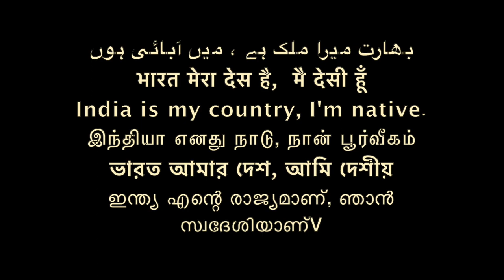बुद्ध से डरने वाले लोगों की पहचान / Who is killing Buddha again in India //Sudhir Raj Singh/Pali